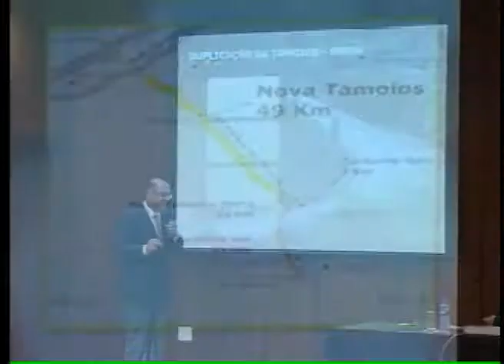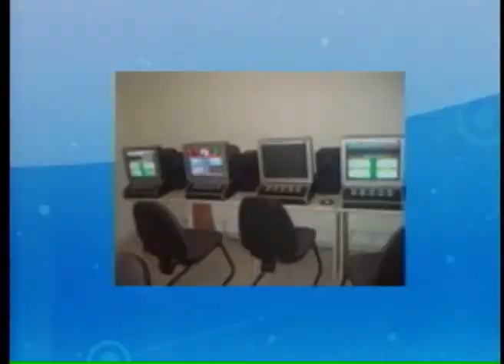BAND CIDADE 2ª EDIÇÃO 22_04_2013 - PARTE 1